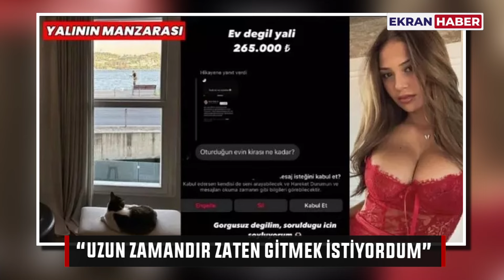‘’Türkiye’den kaçmadım zaten gitmek istiyordum’’ |Bali’ye yerleşen Merve Taşkın, Okan Ateş’e konuştu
Türkiye’nin çok konuştuğu isim Merve Taşkın, Bali’ye yerleşti. Neden Bali’ye gittiğini ve neler yaşadığını ilk kez Okan Ateş’e anlatan Taşkın “ayda 100 bin dolar kazanıyorum ama yetmiyor” dedi. İşte o özel röportaj…